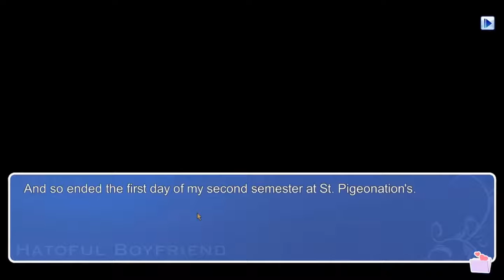Hatoful Boyfriend #2 - Supermoon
screaming edited for your comfort